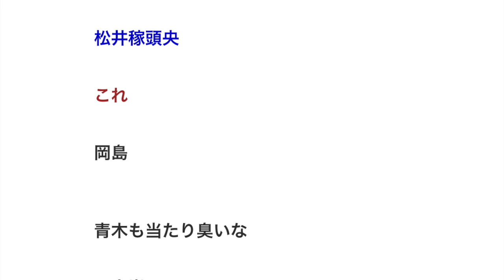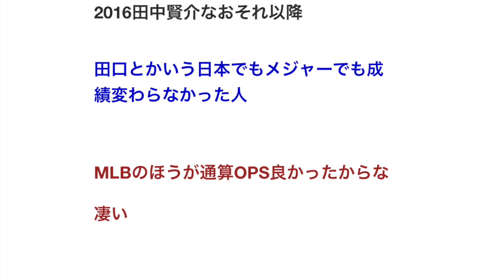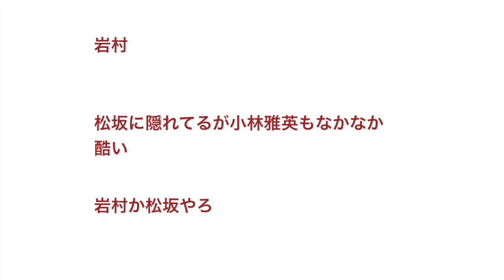メジャー帰りの当たり選手「井口」「福留」「石井一久」 他には？